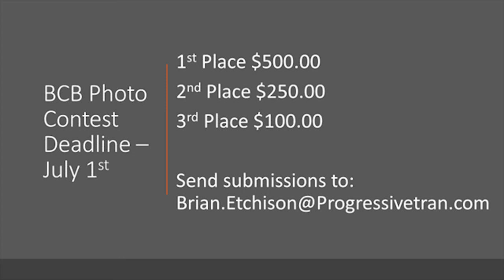BCB Photo Contest 2018 Part 2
The pics keep coming!